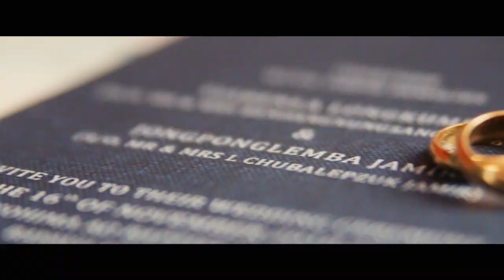Aben & Alem Kohima / Nagaland Wedding / Northeast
1 Corinthians 13:13

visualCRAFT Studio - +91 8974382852